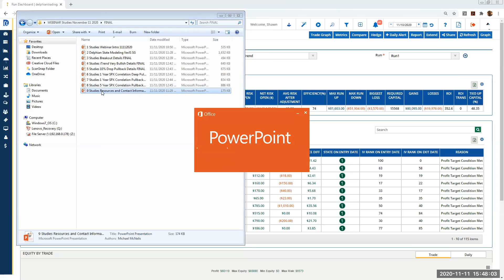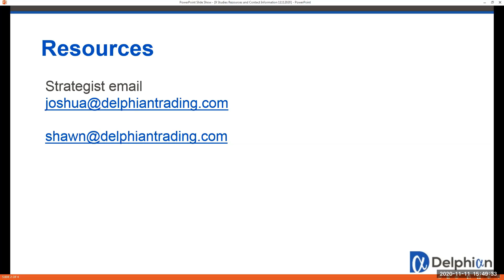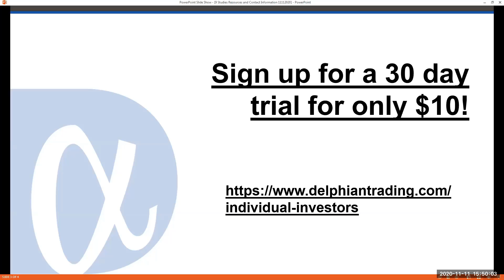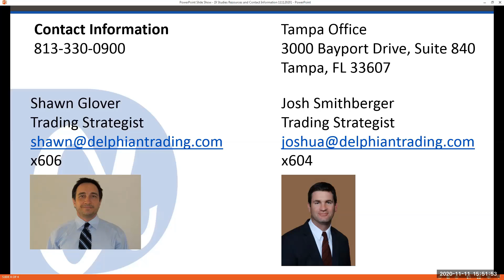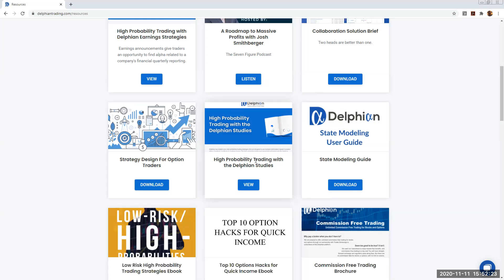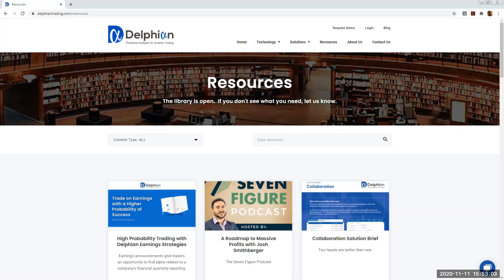Resources - Part 16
Presenter: Shawn

Delphian Studies Webinar November 11, 2020 Resources - Part 16

Josh Smithberger
Trading Strategist

Shawn Glover
Trading Strategist